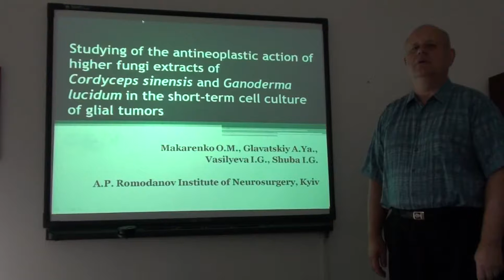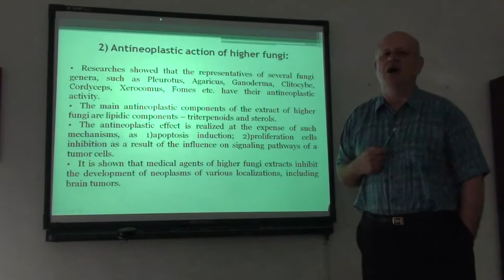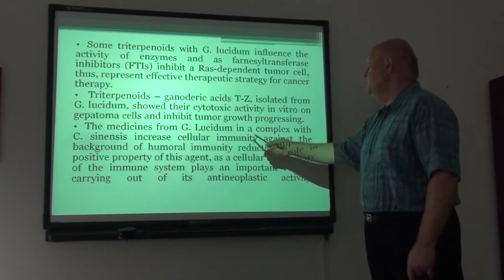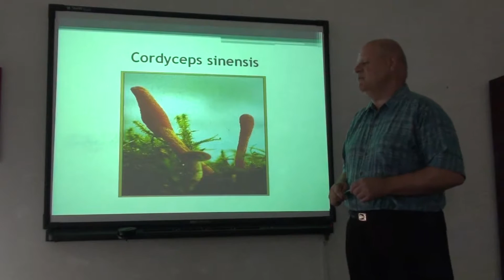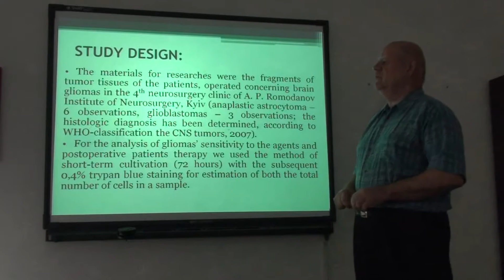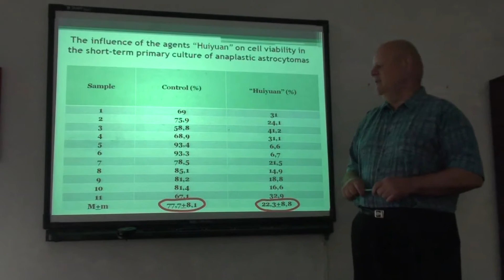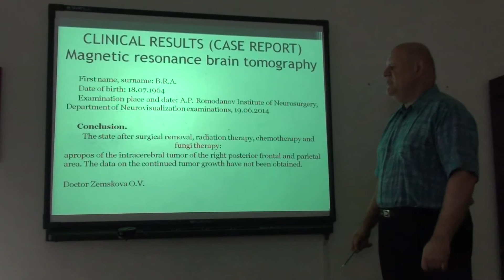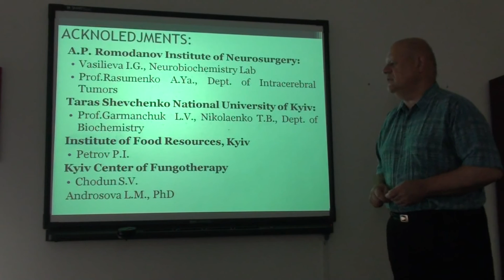Makarenko O M Studying of the antineoplastic action of higher fungi extracts of Cordyceps sinensis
Studying of the antineoplastic action of higher fungi extracts of Cordyceps sinensis and Ganoderma lucidum in the short-term cell culture of glial tumors

Makarenko O.M., Glavatskiy A.Ya., Vasilyeva I.G., Shuba I.G.

A.P. Romodanov Institute of Neurosurgery, Kyiv